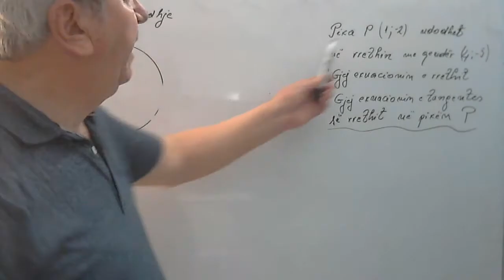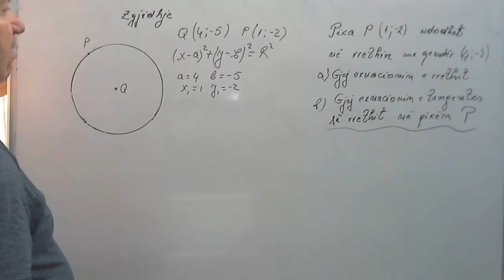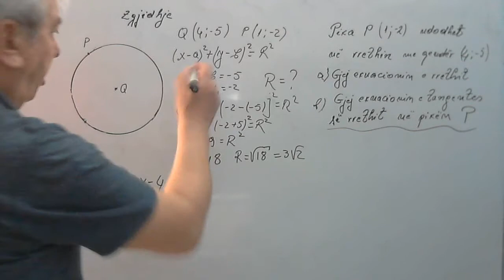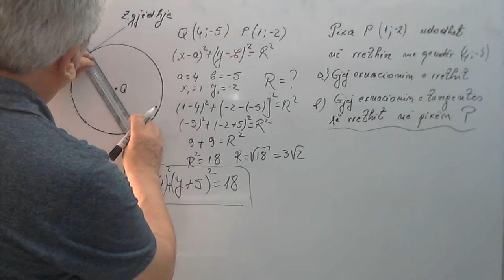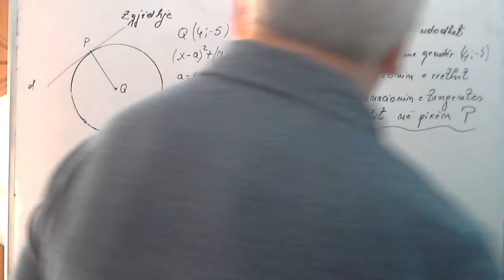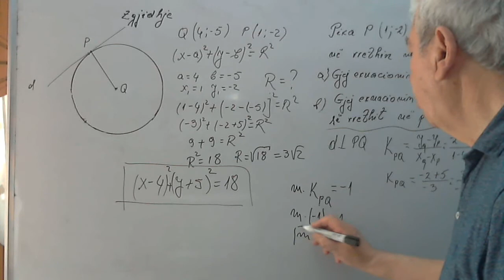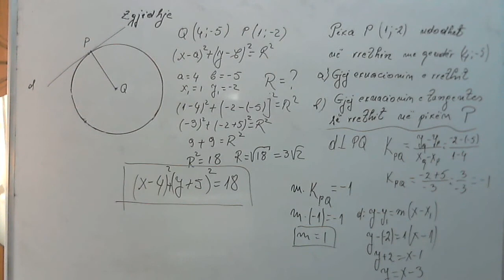Matematike12/ Gjej ekuacionin e rrethit